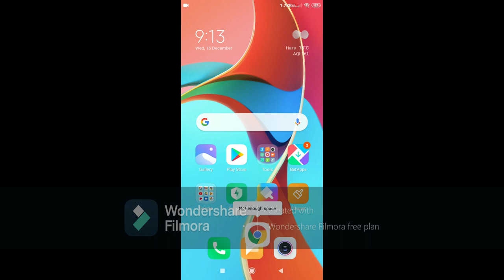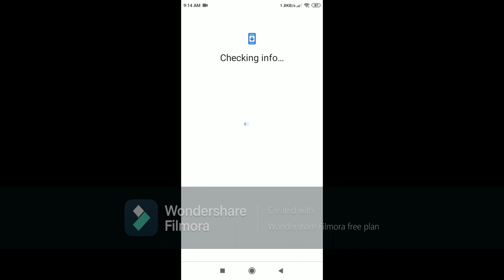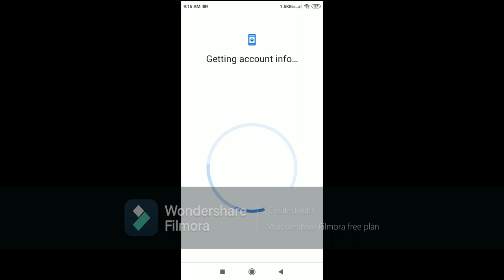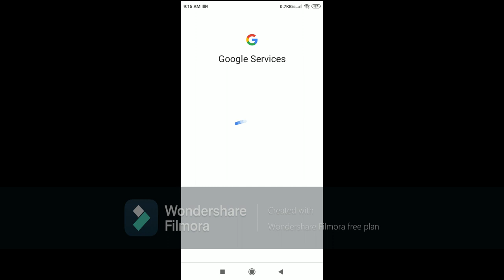Email id kaise banaye | ईमेल आईडी कैसे बनाये |How to create Gmail account |How to make Email id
इस विडियो में आप जानेगे आप अपने मोबाइल फोन  से नया ईमेल आईडी कैसे बना सकते है

2) ईमेल अकाउंट कैसे बनाये
3) जीमेल अकाउंट कैसे बनाये
4) आईडी कैसे बनाये
8) Gmail id kaise banaye
11) Play Store Id
12) Play store ki id kaise banaye
13) Play store ki id kaise banaya jata hai
14) Play store ki id kaise banti hain

1-Facebook Id-Pawan Kumar
2-Facebook Page-@PawanCyberworld
3.Instragram-- xmarty_pawan76